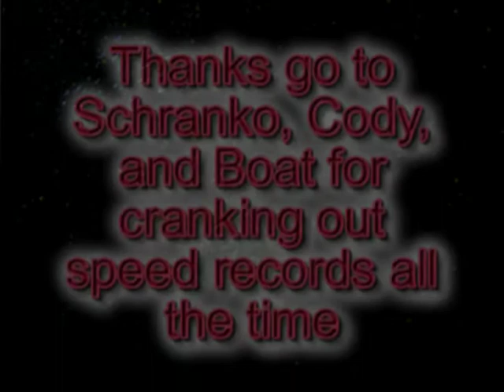Towards the Future Time Attack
A speed run through the Phantasy Star Online quest Towards the Future.